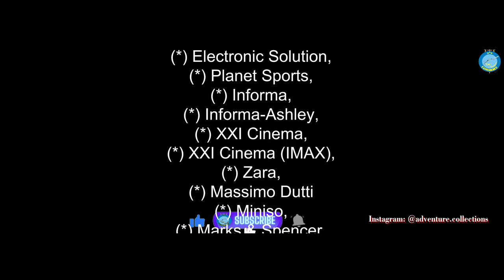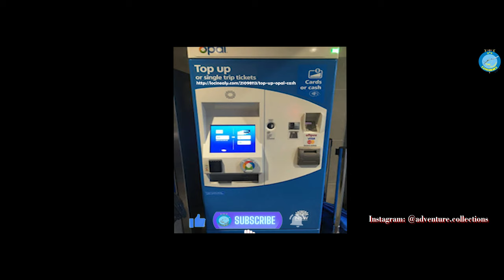Tunjungan Plaza during Covid (Mar 2021) | Surabaya CBD, East Java | Vlog | Adventure Experience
Initially inaugurated in 1986, Tunjungan Plaza (TP) is a superblock in Surabaya and is the second-largest shopping center in Indonesia (especially in Surabaya CBD, East Java) after Pakuwon Mall, both owned-and-operated by Pakuwon Jati which has its headquarters inside the superblock.

Land size : 253,187 m2 (net leaseable area)
It consists more than 500 retail outlets including
(*) boutiques,
(*) restaurants,
(*) cafes,
(*) cinemas,
(*) bookstores,
(*) supermarkets, and
(*) children's arcade center.

Tunjungan Plaza (TP) is a superblock in Surabaya and is the second-largest shopping center in Indonesia (especially in Surabaya CBD, East Java) after Pakuwon Mall, both owned-and-operated by Pakuwon Jati which has its headquarters inside the superblock.
It is also a part of Tunjungan City Superblock, an integrated multi-facilities venue, which includes :
(*) the mall (Tunjungan Plaza),
(*) Menara Mandiri Office Tower at the top of TP 2,
(*) Condominium Regency and Sheraton Hotel & Tower at the top of TP 3,
(*) Four Points Hotel by Sheraton at the top of TP 4,
(*) The Peak Residence and Pakuwon Center at the top of TP 5,
(*) One Icon Residence and Pakuwon Tower at the top of TP 6.

It is a part of Tunjungan City Superblock, an integrated multi-facilities venue, which includes :